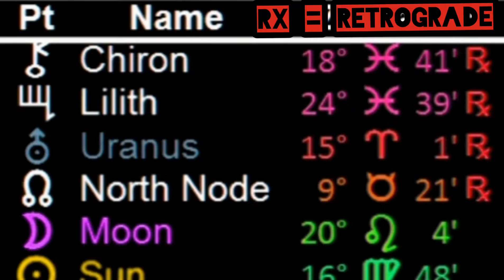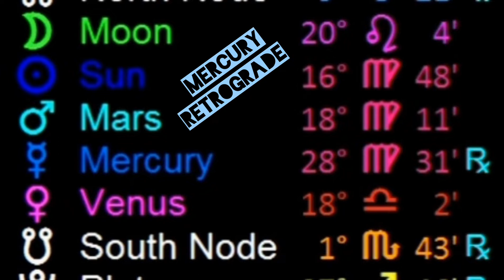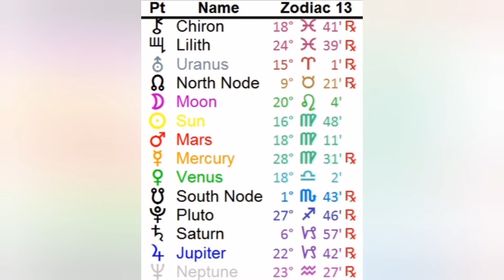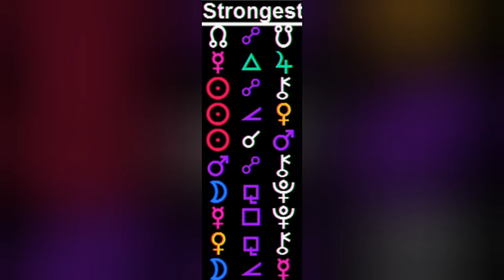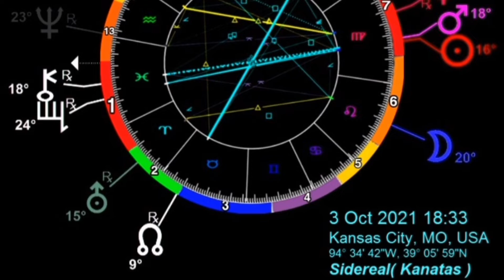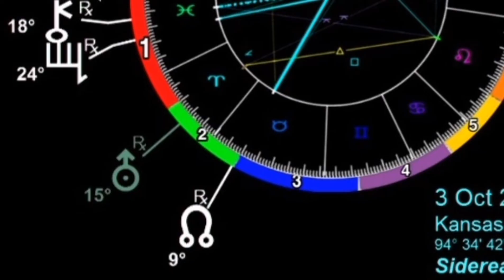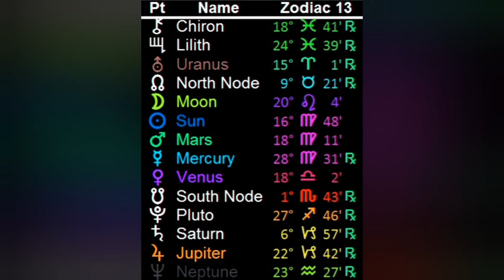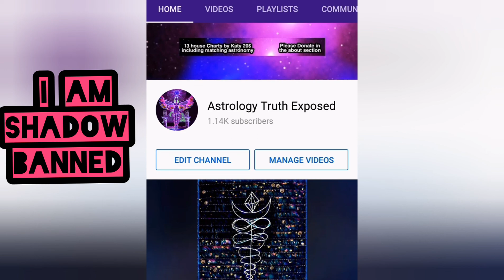Astrology's Most Sacred Planets Are Going Retrograde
Holy Planets in Retrograde October 3rd 2021